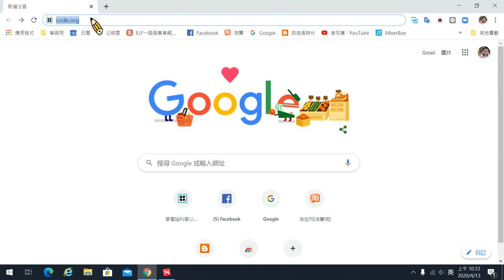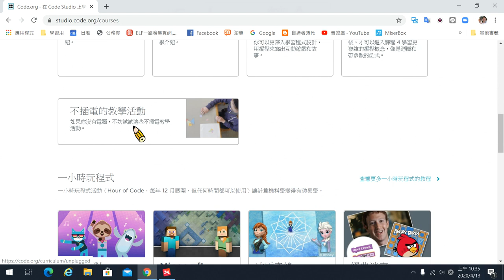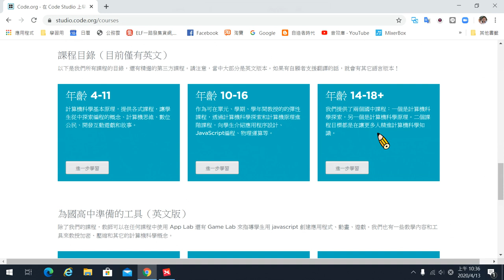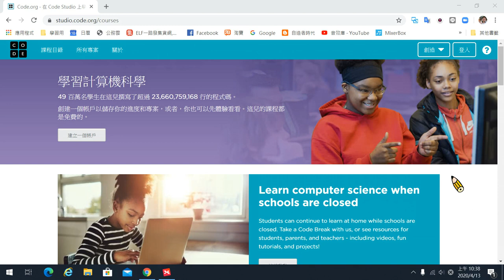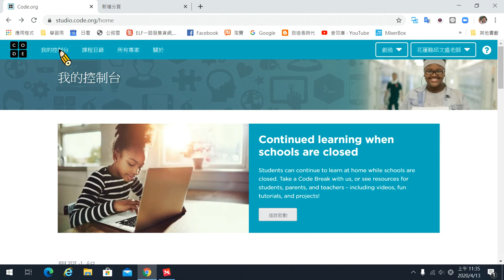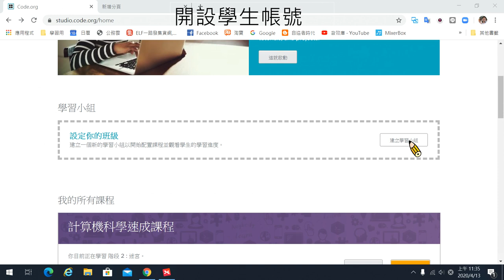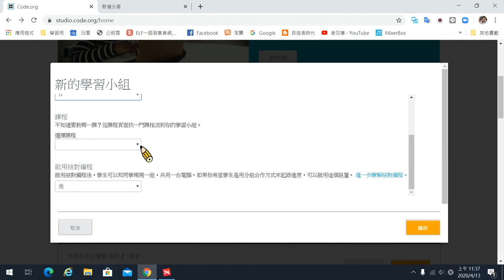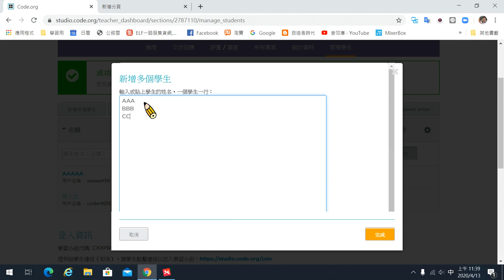3-109-兒童程式-Code.org-教師登入與課程設定(上)